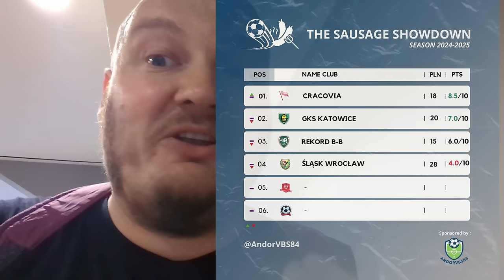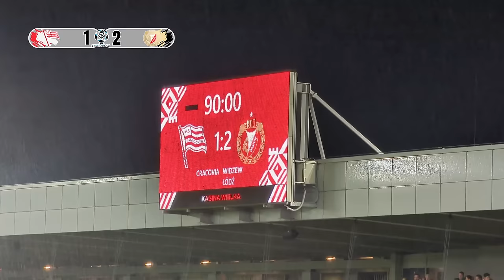CRACOVIA VS. WIDZEW ŁÓDŹ | THE ROOF IS ON FIRE!!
CRACOVIA VS. WIDZEW ŁÓDŹ
05/08/2024 | Ekstraklasa | Round 3
Stadion Cracovii im. Józefa Piłsudskiego (Kraków)

Things got a bit heated in Kraków tonight between CRACOVIA and WIDZEW ŁÓDŹ.

0:00 - Intro
2:33 - First Half
5:59 - Second Half
6:51 - Battle for the roof
9:09 - Rest of Second Half
10:19 - Outro